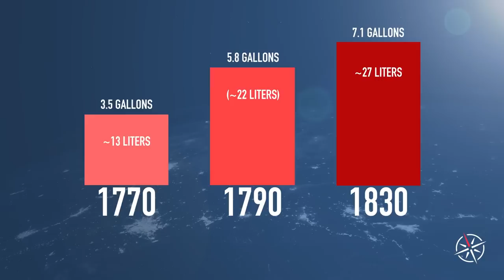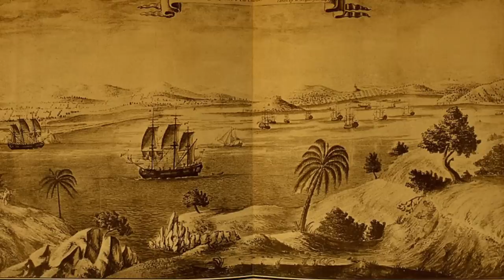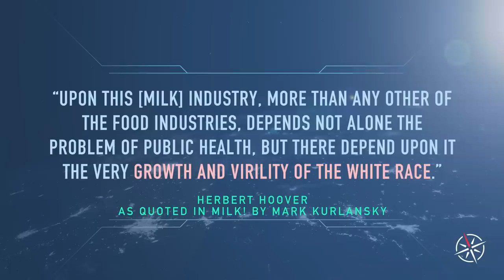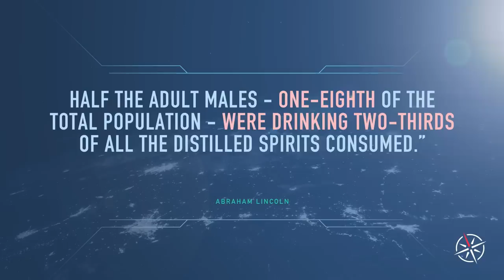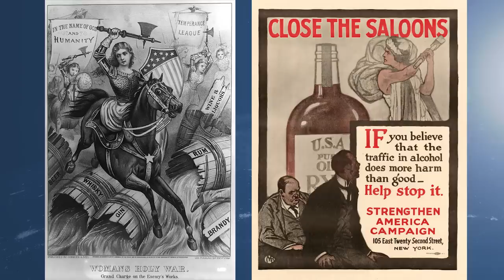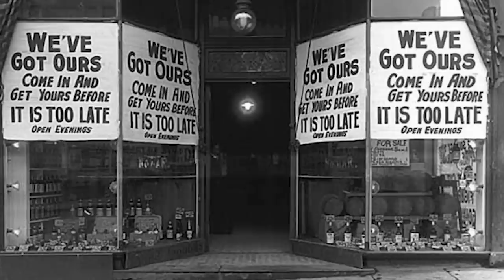Why We Drank a Shocking Amount in 1830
History of alcohol in America. People drank liquor back in the day because drinking water wasn’t safe, and alcohol was cheap - that's the basic premise. But there's so much more to America's complicated relationship with booze. And while writing this history of alcohol in the US, I couldn't help but think of modern issues of overconsumption, which I address towards the end.

Social Media ▼
Twitter➜ @williamcfox
Instagram➜ @williamcfox
TikTok ➜ @williamcfox

0:00 How much?
2:25 What?
2:53 Where?
3:15 When?
4:42 Milk
5:47 Who?
6:52 Temperance
9:10 Prohibition
9:48 Writer's Block

Sources
1. Spirited Republic from National Archives
2. The time when Americans drank all day long. Jane O'Brien BBC News. 2015
3. JSTOR Daily. A Brief History of U.S. Drinking. 2016.
4. Alcohol in America. W. J. Rorabaugh. 1991
5. The Alcoholic Republic: An American Tradition, By W.J. Rorabaugh
6. PBS. Roots of Prohibition.
7. "Last Call: The Rise and Fall of Prohibition" by Daniel Okrent
8. Democracy in America. By Alexis De Tocqueville. 1838.
9. History of Maine (8) dot gov
10. Temperance and Prohibition Era Propaganda: A Study in Rhetoric BY LEAH RAE BERK
11. Ohio Central History. Temperance Movement.
12. BU dot edu “POV: The 100th Anniversary of…”
13. NIH. “Apparent per capita ethanol consumption, United States, 1850–2016”
14. Gallup.2021. U.S. Alcohol Consumption on Low End of Recent Readings.
15. “Deaths caused by alcohol use…” Deidre McPhillips, CNN